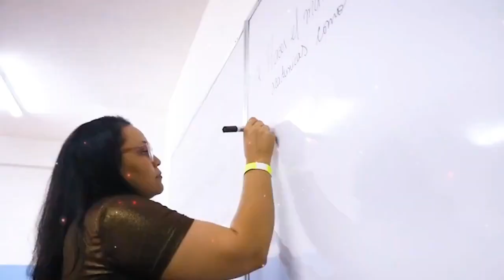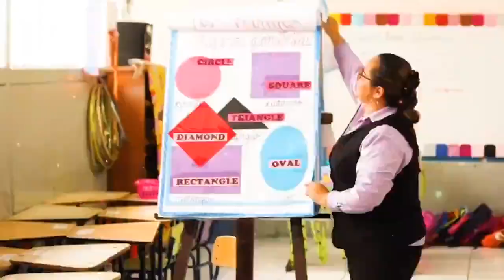@GobDeVenezuela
Educar es tener la gran responsabilidad y el enorme privilegio de forjar el futuro. Vaya mi profundo reconocimiento a las y los docentes que ejercen la enseñanza con verdadero sentido del deber y no se detienen ante las dificultades. ¡Feliz Día del Maestro y la Maestra!

Vía: @NicolasMaduroM